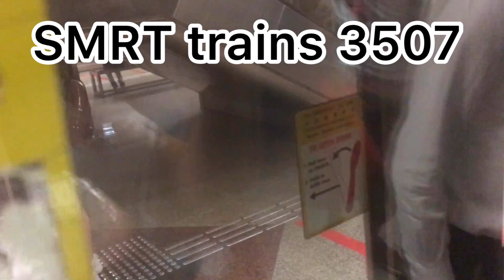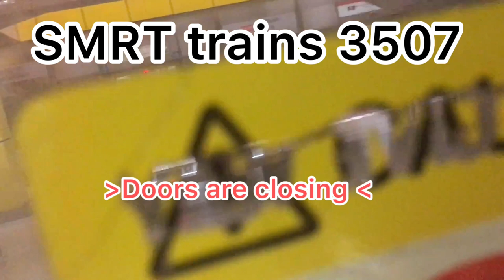C151A set 509/510 ride from Dhoby Ghaut to Bishan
The video was taken on 15 October 2019

This train also happens to by my friend Rifqi's train rep
Do not duplicate, screenshot or screen record any part of this video without my permission. If found out, action will be reported

Vanze Forever ( outro)